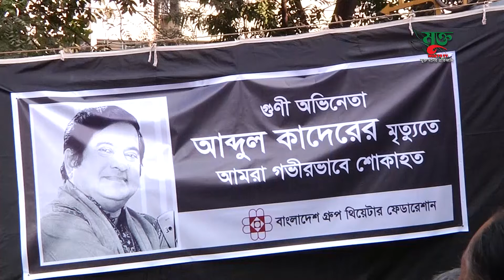অভিনেতা আব্দুল কাদেরের মৃত্যুতে নাতনীর শোক। শিল্পাঙ্গনে কাদেরের শোকের ছায়া। Mukto Tv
অভিনেতা আব্দুল কাদের সাহেবের মৃত্যুতে শিল্পাঙ্গনে শোকের ছায়া।